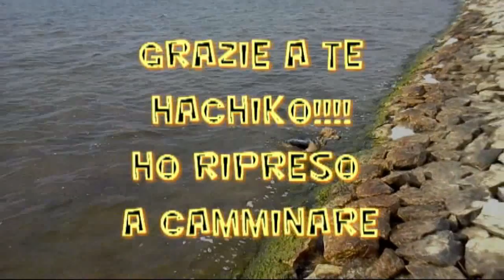HACHIKO AL LAGO